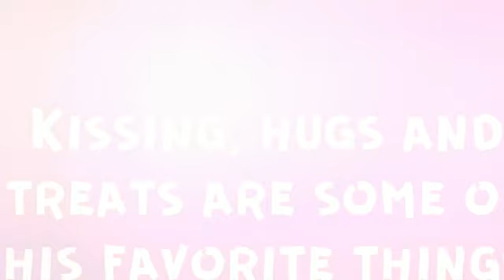Owen: in search of a home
Owen A280031 is a wonderful lab mix with a love of life and a fave you just want to kiss all day long. He is a goofy big boy and even 3 months at the shelter has dampened his spirits. He's a firm volunteer favorite and it's easy to see why. This happy go lucky boy loves to please and hang out with anyone that takes him to the dog park. He loves treats and will search them out but takes them ever so gently. He has the ability to make you smile even when you don't think you can. We all think he's pretty special and know you'll think the same. Call by and take Owen out for a stroll and you're sure to fall in love